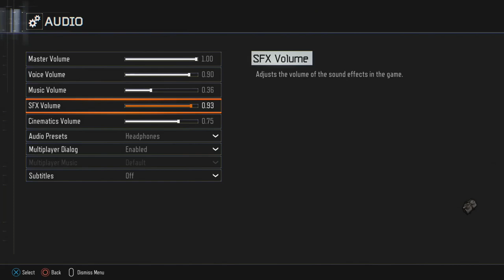Fabrik Der Untoten (Black Ops 3 Custom Zombies) P.2